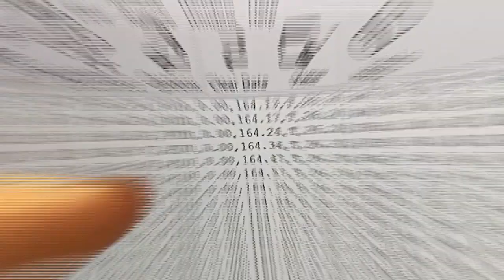Recyclist Podcast 9-15-2023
In this episode:
- US Joins Global Biofuels Alliance
- EPA Hits 30-Year High in Recycling Funding
- Evensol Opens New Plants
- And More!